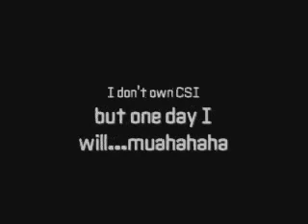Creed - One Last Breath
Sorry for the confusion. The song used now is "One Last Breath" by Creed.

Even though Grissom is too afraid to admit that he loves Sara to himself and to her he only wants her to be happy, even if it's with someone other than him...but we all know that it isn't possible.

Grissoms wish for Sara, GSR of course with a tiny bit of snickers and sandle. just a wee bit.